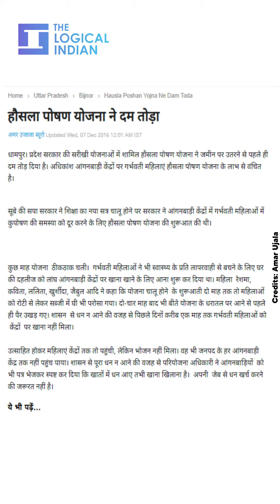Akhilesh Yadav Was Wearing Shoes While Distributing Foods To Girls During Navratri? No, Image Is Old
The photo is viral, claiming Akhilesh Yadav disrespected Hindu customs. The photo is from 2016 when he launched the Hausala Nutrition scheme for pregnant women and malnourished children.